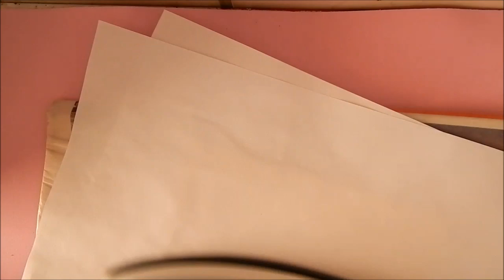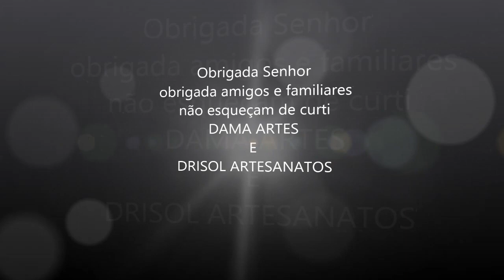DOCE COZINHA PROFª Eliz Borges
vidro decorado com os modeladores Drisol .